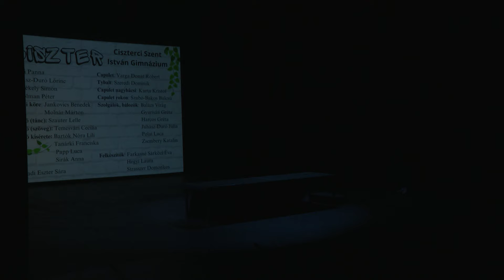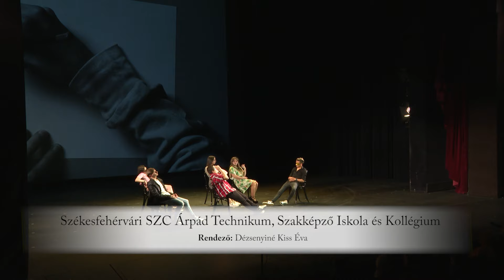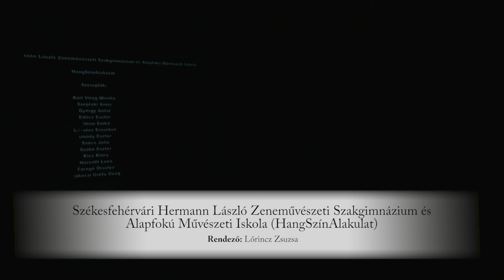Atlantisz Program 2024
Verona fényben és homályban – Rómeók és Júliák a színpadon. 14 iskola 16 színjátszó csoportja vitte színre a világirodalom egyik legismertebb szerelmespárjának drámai történtét a Vörösmarty Színház Atlantisz programján. Shakespeare: Rómeó és Júlia művének jeleneteiben ötletes megoldások születtek a kor, a két család közötti feszültség, a szerelmesek vívódása és a tragédia megjelenítésében egyaránt.